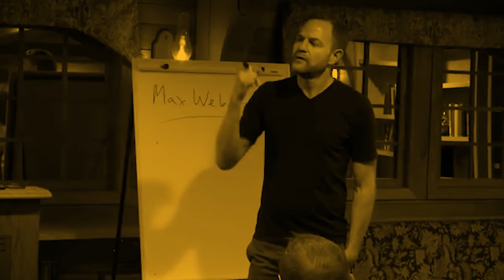Unregistered 154: Dasha Nekrasova (VIDEO)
I had the opportunity to speak with one of my all-time favorite podcasters and public intellectuals, Dasha Nekrasova, who co-hosts with Anna Khachiyan the singular, highly popular, and often controversial Red Scare podcast. It's rare to encounter someone like Dasha, whose analyses of art, culture, and psychology are as original and astute as her brilliant political takes.

For bonus episodes, our Discord channel for supporters, and access to Unregistered Live, go

For courses you won't find on a college campus, go